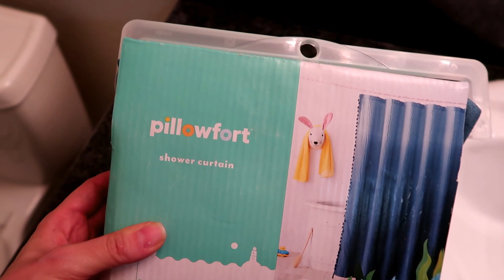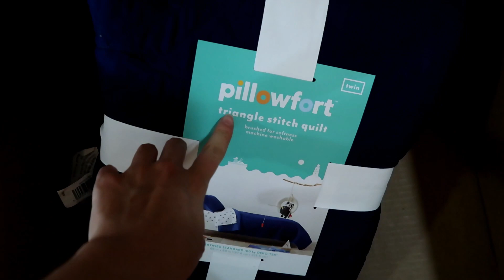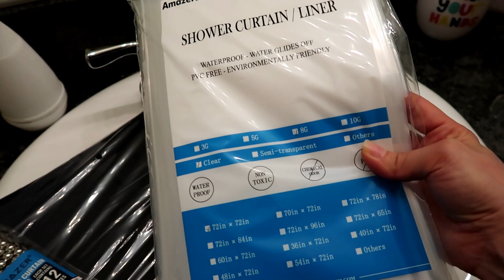VLOG 11 | CAMBIOS EN EL BAÑO DE DORA | ME ESTOY QUEDANDO SIN PESTAÑAS | SUSANA ORTIZ